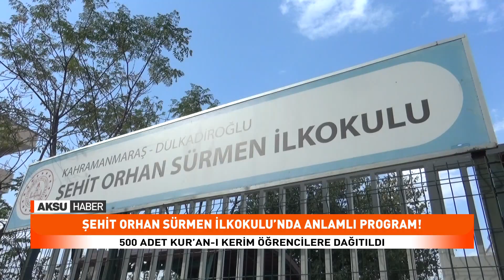Şehit Orhan Sürmen İlkokulu’nda Anlamlı Program!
Şehit Orhan Sürmen İlkokulu, anlamlı bir programa ev sahipliği yaptı.
Afrin’de hain bir saldırı sonucu tuzaklanan bombanın patlamasıyla Kur’an-ı Kerim ile birlikte şehit olan askerimiz Orhan Sürmen’in anısına düzenlenen programda, 500 adet Kur’an-ı Kerim öğrencilere dağıtıldı.
Programda ayrıca, ihtiyaç sahibi engelli bireylerin yaşamlarını kolaylaştırmak amacıyla 8 adet tekerlekli sandalye ihtiyaç sahiplerine teslim edildi.
Kur’an-ı kerim tilavetleri ile başlayan programın açılış konuşmasını Okul Müdürü Ahmet Kutluay yaptı.
Duygusal anların yaşandığı bu etkinlik, şehidimizin adını yaşatırken toplumsal dayanışma ve yardımlaşma örneği sergiledi.
Ak Parti Kahramanmaraş Milletvekili Ömer Oruç Bilal Debgici’nin de katılım sağladığı etkinlik, şehidimizin anısına yapılan dualar eşliğinde sona erdi.
Etkinlik sonunda açıklamalarda bulunan Kahramanmaraş Büyükşehir Belediyesi Genel Sekreter Yardımcısı Mutlu Kaya Büyükşehir Belediyesi olarak şehitlerin emanetlerine her zaman sahip çıkacaklarını vurguladı.
Türkiye Harp Malulü Gaziler, Şehit, Dul Ve Yetimleri Derneği Kahramanmaraş Şube Başkanı Mehmet Ali Küpeli ve programın organizasyonun sağlayan Mavi Kapak Gönüllüsü Abdulkadir Zeki Gülmez ise bu tür programların milli manevi değerlerin canlı tutulması adına çok önemli bir yere sahip olduğunu ifade ettiler.